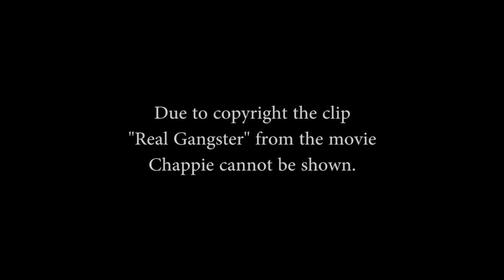Victory at the Movies: Chappie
"Do not be deceived, bad company corrupts good morals."
These words from scripture are timeless, reminding us that no matter who we are or how strong we think we are, bad company can and will corrupt. This message takes a look at influence and how it effects everything around us. From who we are to what we do, everything is subject to influence, the question is, who or what is influencing you?

Victory Christian Center is a exciting non-denominational church in Lehigh Acres, focused on bringing life to the community and the word of God to those who may not have experienced it. It has a heavy focus on young adults and families, with a pumping worship program and fantastic messages.